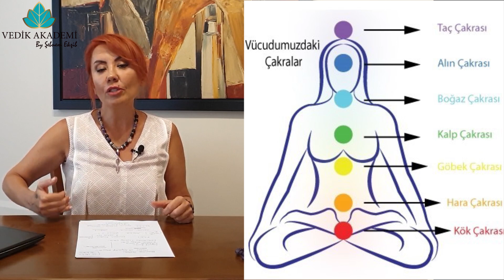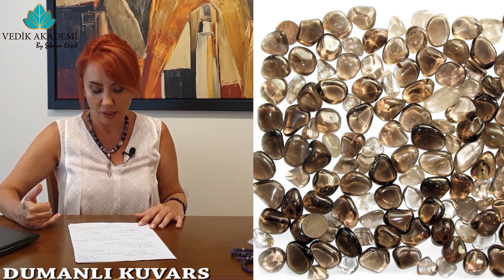Negatif Enerjiden Korunmak İçin Kullanılan Taşlar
FACEBOOK : Şebnem Ekşib ile Hint Astrolojisi